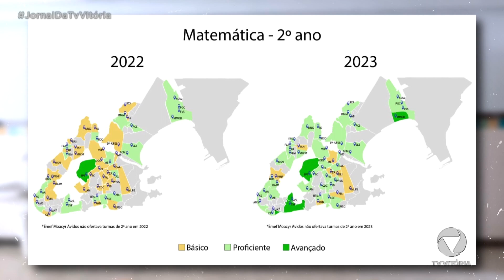Veja como a presença efetiva da escola na vida de crianças e jovens muda a realidade de muitas pesso